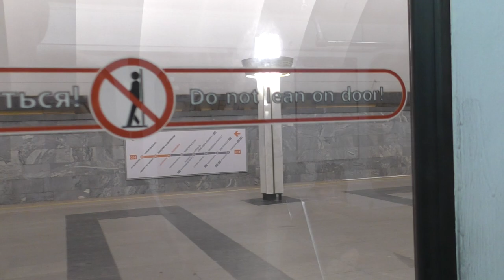Метропоезд "Номерной" (81-717/714) №403, янв.2024г.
Метропоезд "Номерной" (81-717/714) (Приписан к электродепо ТЧ-3 Московское Петербургского метрополитена) маршрут №403 -
"Улица Дыбенко - Спасская".

Станция метрополитена Ладожская Правобережной линии (ПБЛ, М4) Петербургского метрополитена.
30.I.2024